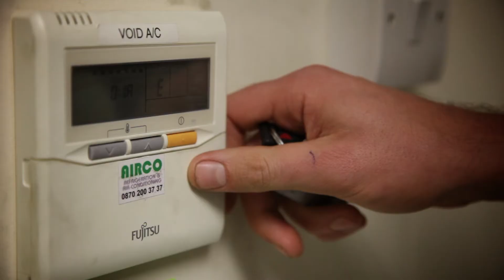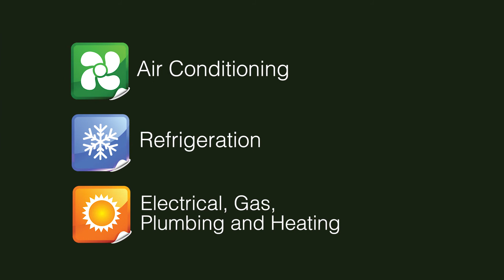Airco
Airco are a nationwide company delivering Airconditiong, Refigeration products and services. Other services include  electrical, heating and plumbing.
Airco has become a truly National company, with engineering teams based close to our customers in key strategic locations around the UK and offices in Milton Keynes and Central London, Immingham, Hull and Leeds.